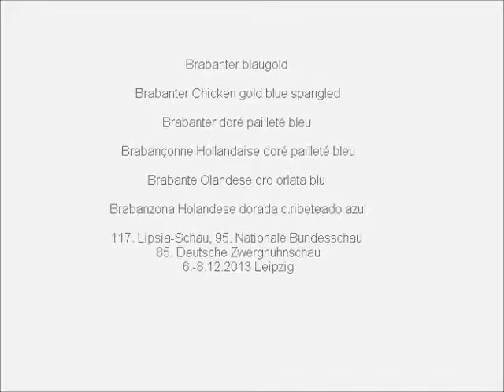Brabanter blaugold, Lipsia-Schau Leipzig 2013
Brabanter blaugold, Brabanter Chicken gold blue spangled, Brabanter doré pailleté bleu, Brabançonne Hollandaise doré pailleté bleu, Brabante Olandese oro orlata blu, Brabanzona Holandese dorada c.ribeteado azul, Brabanters goud blauwgetoept, Brabancka niebiesko zloty, Brabantka modrozlatá, Brabantky zlaté s modrou kresbou.
117. Lipsia-Schau, 85. Deutsche Zwerghuhnschau, 95. Nationale Bundesschau,  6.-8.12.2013 Leipzig, Deutschland. Die größte Geflügel- und Taubenschau der Welt mit etwa 49300 Vögeln.
 The greatest Pigeon and Poultry Show
on Earth 2013 with 49.300 Birds. Video by HenDaisy. Hühnerrassen A-Z, Chicken Breeds A-Z, Races de Poules A-Z